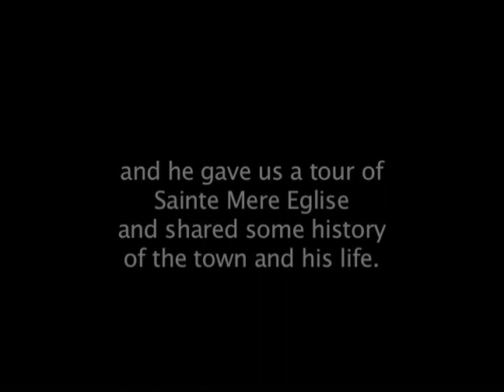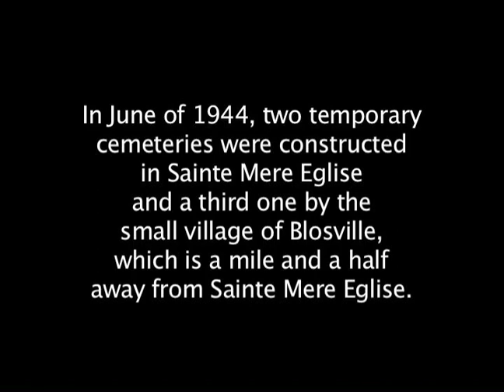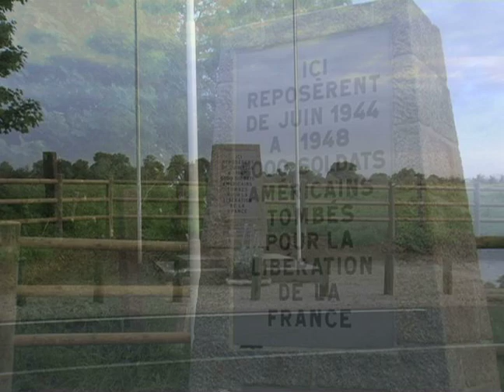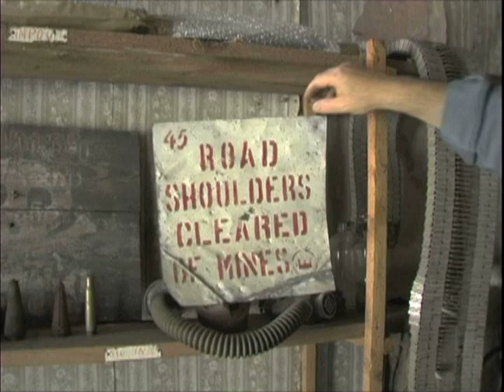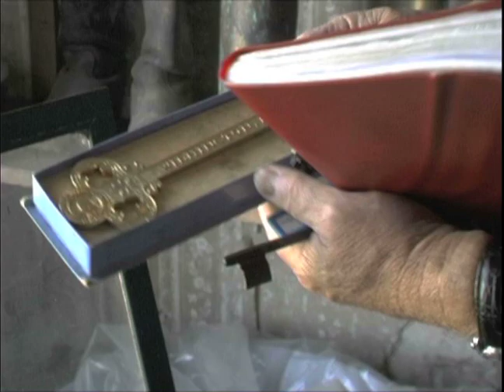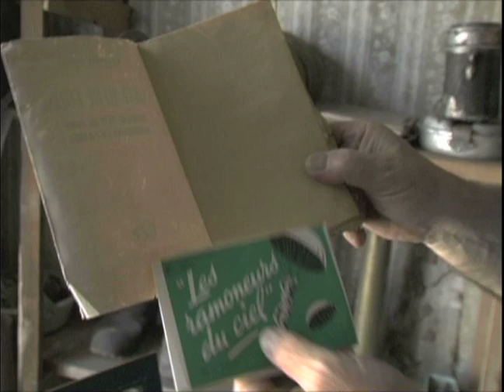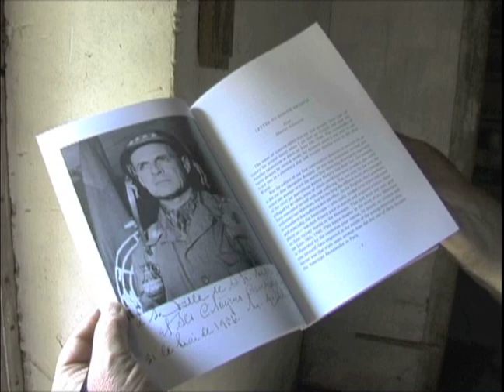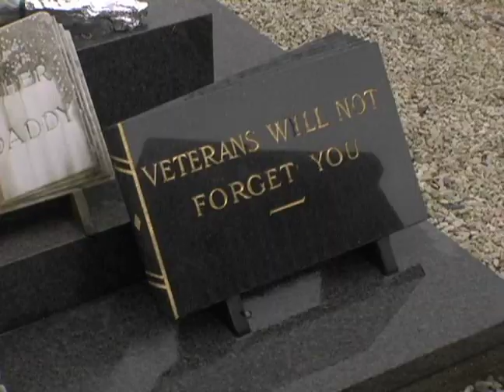Maurice Renaud: Mother of Normandy & Sainte Mere Eglise Tour 2005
This is behind the scenes footage from the making of the Mother of Normandy documentary film. It is a tour with Simone Renaud's youngest son, Maurice Renaud. The tour is of her life and the town of Sainte Mere Eglise. It was filmed in 2005.